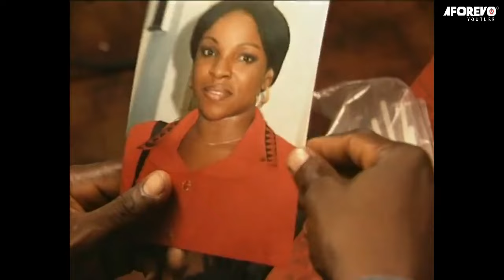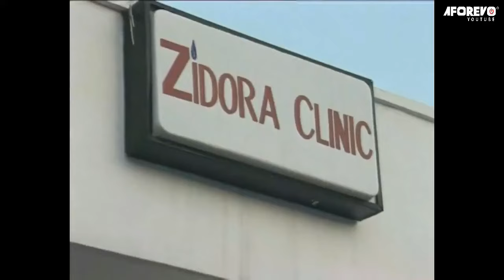A Real True Life Story Of A Painful Wife Who Was Unjustly Pushed Out Of Her Husband's Home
This Nigerian Movie is about Jennifer(Sandra Achums) who wants To Keep a Married Man She’s Dating All To Herself And Will Stop At Nothing To Achieve Her Aim Even If It Means Blackmailing His Wife.
Starring: Kanayo . O Kanayo, Liz Benson, Larry Koalsweat